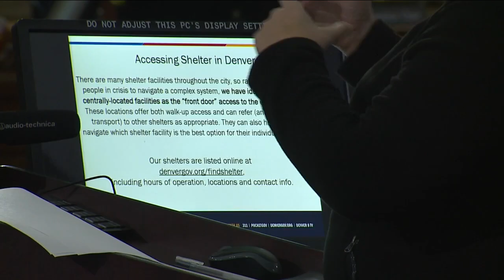Denver to re-evaluate criteria for activating warming centers after pushback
The city presented the new criteria at a meeting Wednesday morning. During that same meeting, a DDPHE employee admitted the criteria was flawed and needed to be 'revisited,' raising questions.